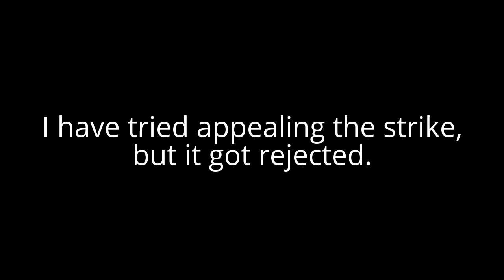Introduction to IronMaidenFan1999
Welcome to my new account. The reason why I closed my old account was because I got a community guidelines strike, and then I tried appealing the strike but stupid YouTube scumbags rejected the appeal. So please, welcome my new channel IronMaidenFan1999. If you want to give me tips on how to verify my channel without a cell phone, put in the comments. K7 sadly shut down, and I want to upload videos longer than 15 minutes in length.